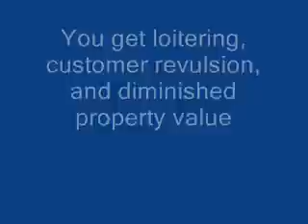America's New Rich Tapestry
US Congresswench Doris Matsui Wrote me that we need these people to work in the seasonal industries. Sh tells me they als contribute to America's rich tapestries. I believe Doris has lost touch with her district, and they she has forsaken her native born constituents for her big money contributors who don't live among us. This video is a documentary of our neighborhood under seige by foriegners here illegally.